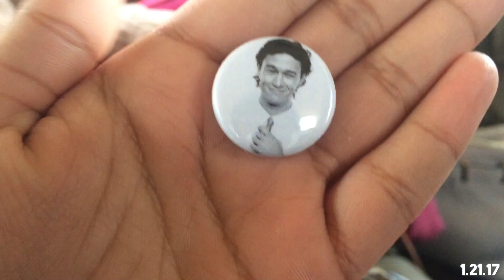Project 24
january 11 - january 22, 2017